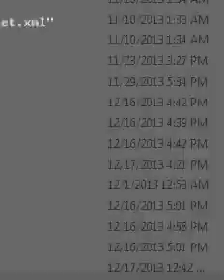Imprison Ms. Pac-Man: Conflict Sensors: Module Mutation Duplicate: Confusing Four Module Usage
This network is another example of how MM(D) can learn very intelligent behavior, despite exhibiting a confusing module usage pattern. This network is one of very few champions that both has and uses four modules. The agent switches back and forth between the red and magenta modules very rapidly. Another module, denoted by green trails, is also used frequently. However, one must be patient to see the fourth module used: the module denoted by light blue trails is only used in the third maze. This module, at least, seems to have a purpose: it gets used when navigating the most dangerous of situations, which only occur in the third maze because it has some very long corridors with comparatively few safe outlets.